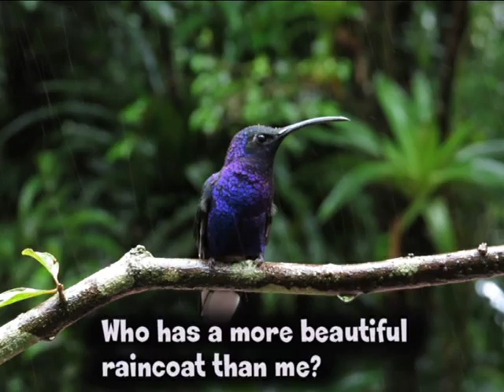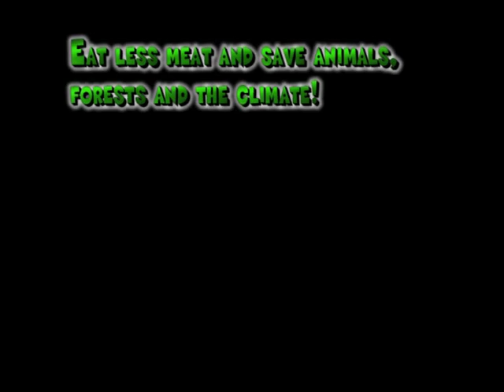Super cute animals from the rainforest!